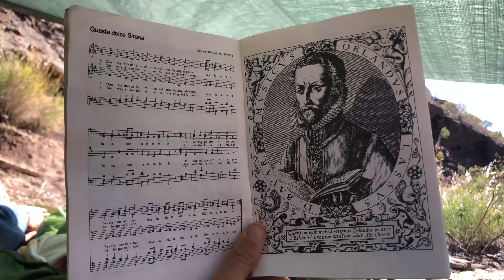A slightly unconventional trip to the Canary Islands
Unus pro omnibus, omnes pro uno